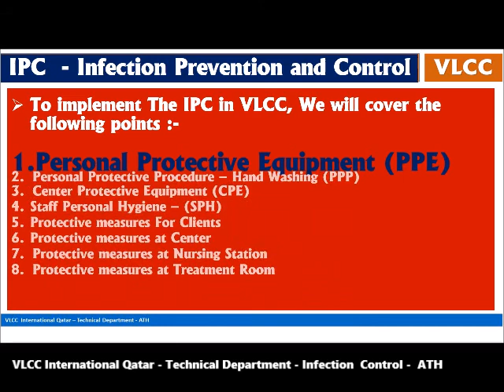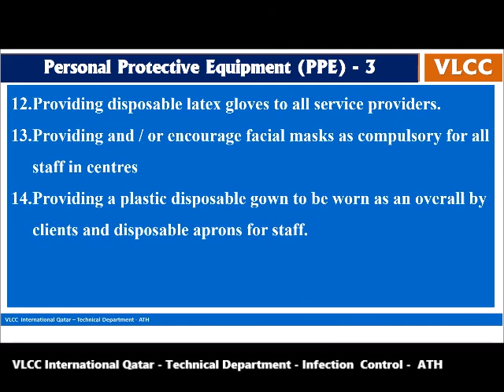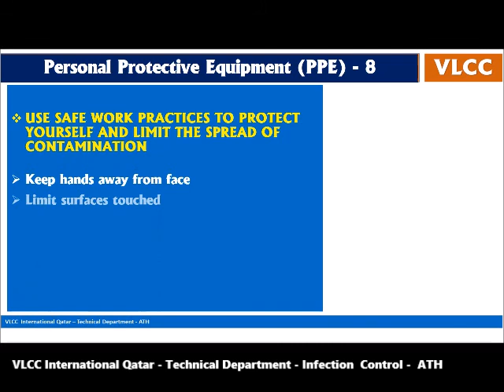2 - IPC ( Infection and prevention Control - Personal Protective Equipment (PPE)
What are examples of personal protective equipment?
Personal protective equipment, commonly referred to as “PPE”, is equipment worn to minimize exposure to a variety of hazards. Examples of PPE include such items as gloves, foot and eye protection, protective hearing devices (earplugs, muffs) hard hats, respirators and full body suits.

What is the meaning of personal protective equipment?
Definition - Personal Protective Equipment (PPE) Personal Protective Equipment (PPE) - Specialized clothing or equipment worn by employees for protection against health and safety hazards. Personal protective equipment is designed to protect many parts of the body, i.e., eyes, head, face, hands, feet, and ears.

What are the 4 types of PPE?
The different types of PPE include face shields, gloves, goggles and glasses, gowns, head covers, masks, respirators, and shoe covers. Face shields, gloves, goggles and glasses, gowns, head covers, and shoe covers protect against the transmission of germs through contact and droplet routes.

When Should personal protective equipment PPE be used?
Personal protective equipment (PPE) helps prevent the spread of germs in the hospital. This can protect people and health care workers from infections. All hospital staff, patients, and visitors should use PPE when there will be contact with blood or other bodily fluids.
How do you wear PPE equipment?
The procedure for putting on and removing PPE should be tailored to the specific type of PPE.
GOWN. • Fully cover torso from neck to knees, arms. ...
MASK OR RESPIRATOR. • Secure ties or elastic bands at middle. ...
GOGGLES OR FACE SHIELD. ...
GLOVES. ...
GLOVES. ...
GOWN. ...
MASK OR RESPIRATOR.

Which PPE should be put on first?
PPE (i.e., gown, mask or respirator, goggles or face shield, gloves). General CDC recommendations for the appropriate use of PPE include: Don PPE before patient contact and generally before entering the patient room. Once it is on, use PPE carefully to avoid contamination